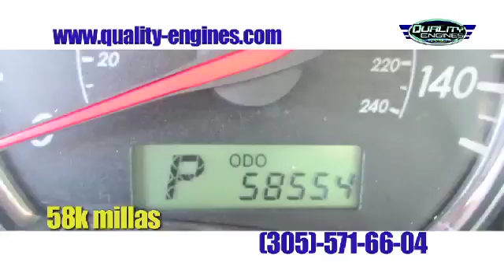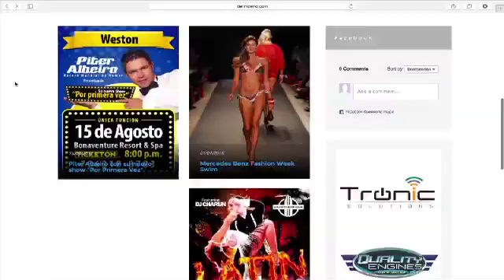ANALISIS VENEZOLANO RAFAEL NARVAEZ P 4